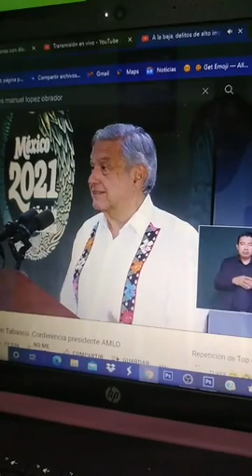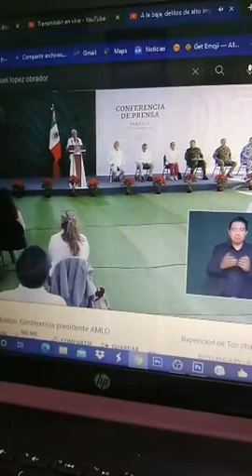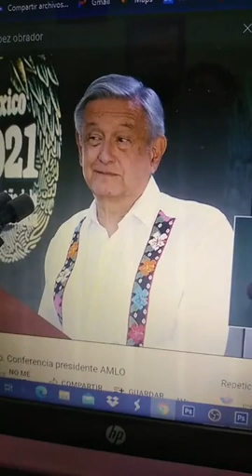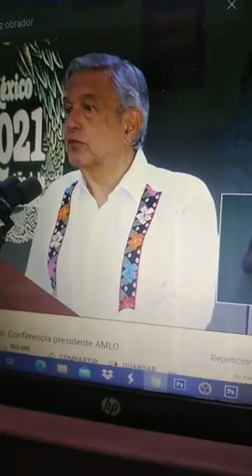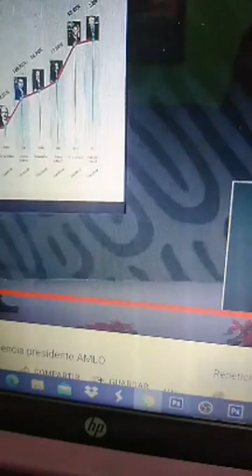🔴LA MEJOR NOTICIA 🔴 De 30 a 64 años, pensión de discapacidad será universal, para todo el país. 👍